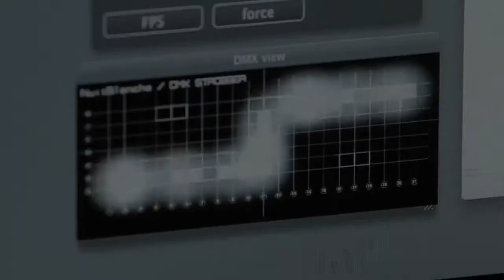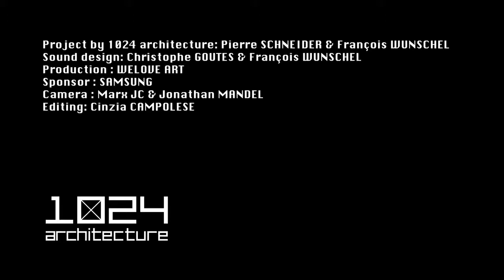Vimeo 21233036 TETRA TENNIS v3 0